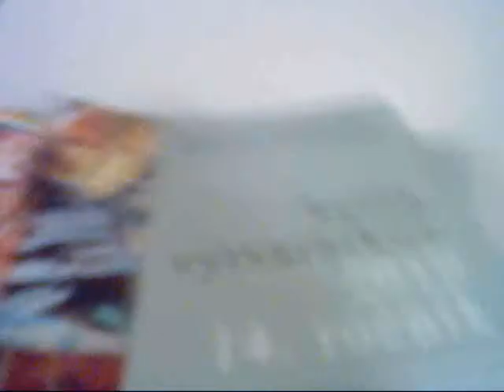Hrad Červený Kameň - Salón výtvarníkov 2010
Eva Bartošová, Hrad Červený Kameň - Salón výtvarníkov 2010